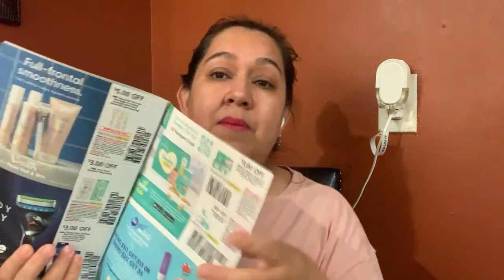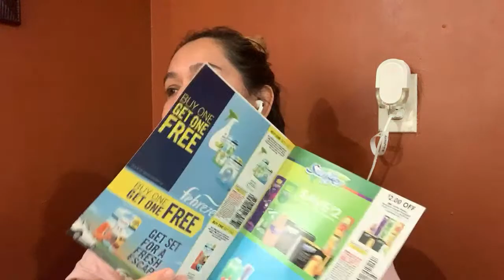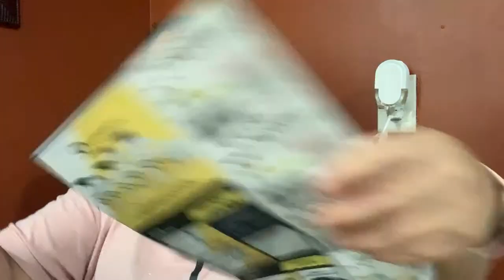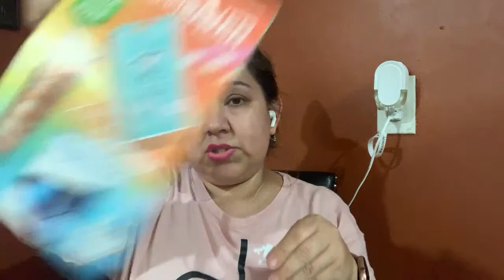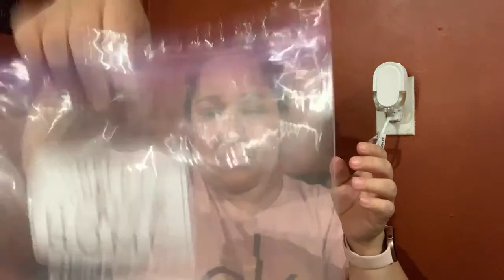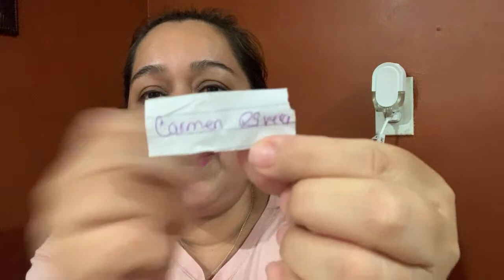Rifa de P&G quien quiere ganar 🥰